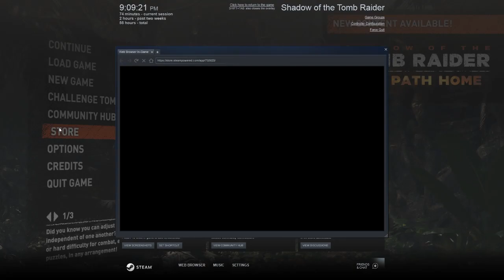2019 06 07 19 55 43 ses Shadow Of Tomb Raider Hidden city New Gear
james Campbell Plays tv 51's